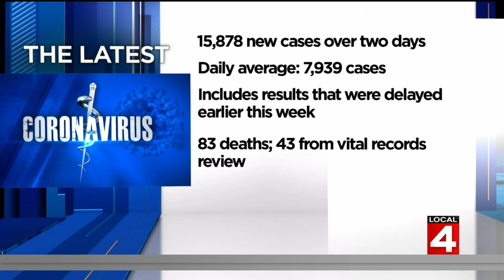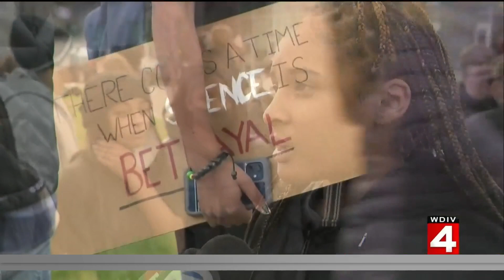Local 4 News at 11 -- Nov. 12, 2021